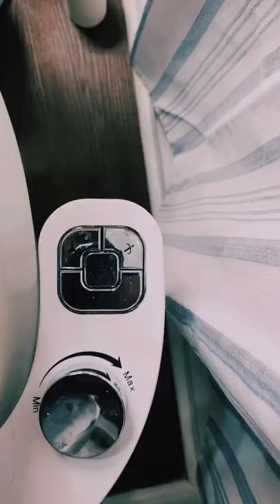First time use the bidet